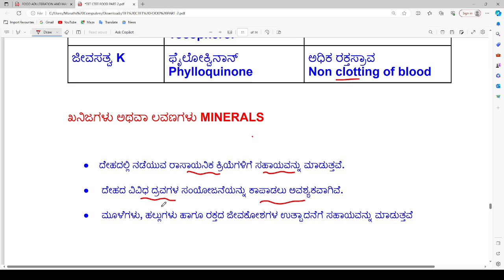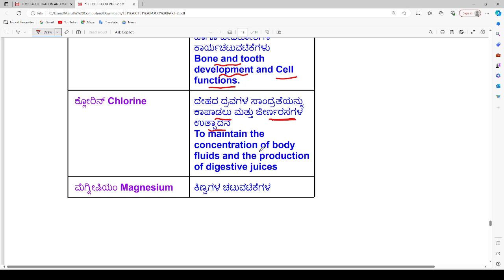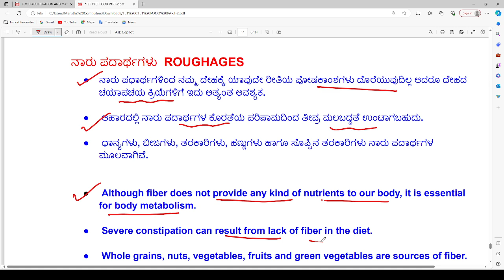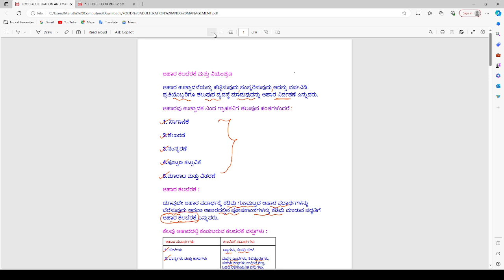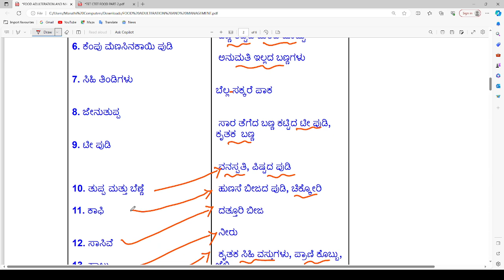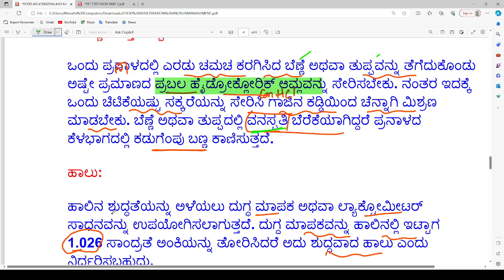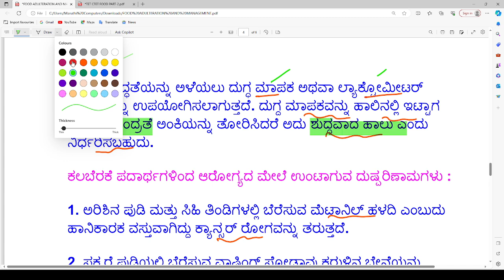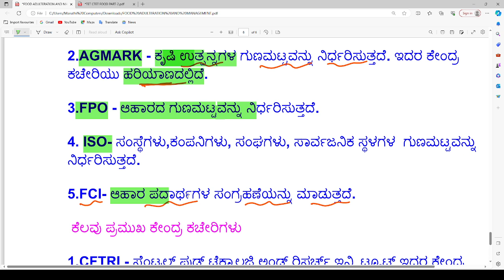TET CTET FOOD PART-3 AND ADULTERATION AND MANAGEMENT